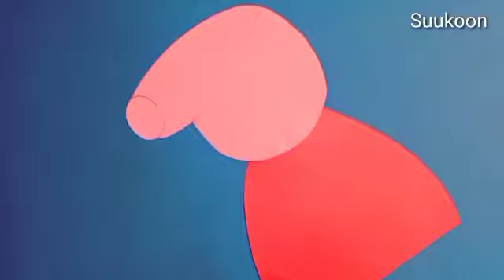Peppa Pig Making Tutorial Step by Step | Peppa pig theme birthday party Ideas